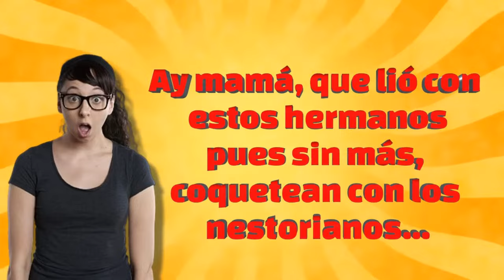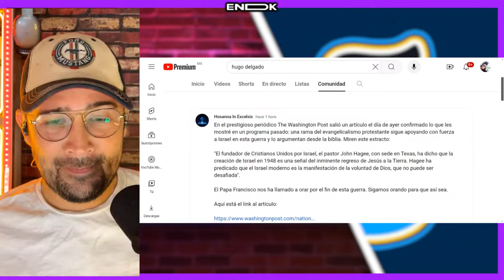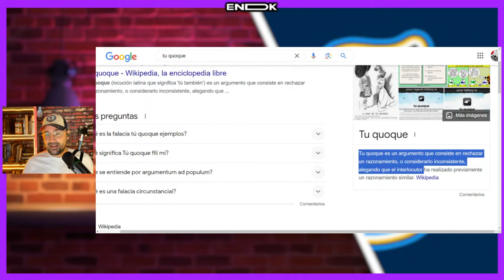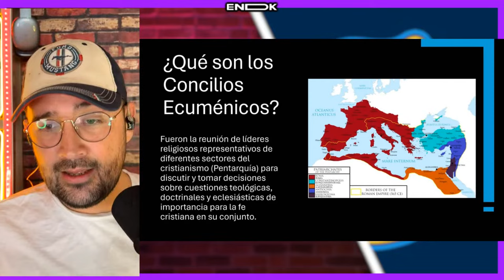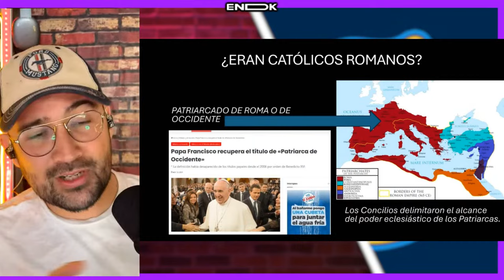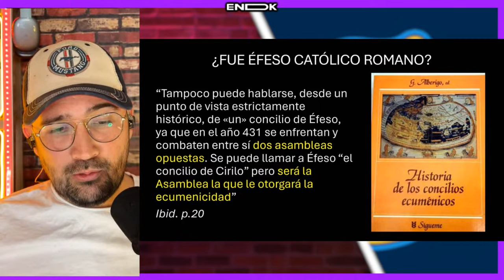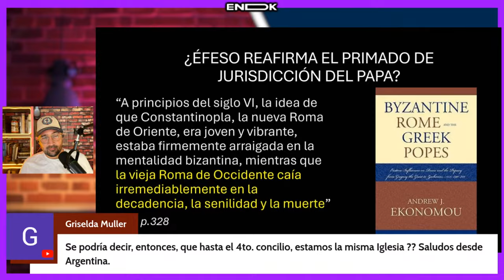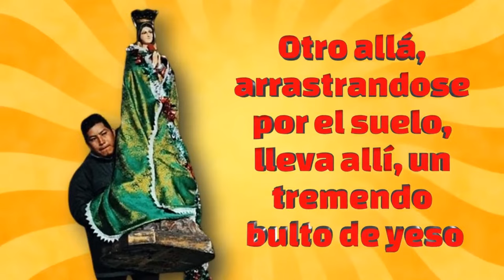Le damos TERAPIA al DOCTOR Hugo Delgado ¿QUÉ ES UN CONCILIO ECUMENICO?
Ante la demencial ignorancia de la que adolece el APOLOGISTA CATÓLICO Hugo NEW AGE Delgado Sobre los CONCILIOS, hoy le daremos una CATEDRA para que aprenda a distinguir entre lo que es un CONCILIO ECUMENICO y un CONCILIO ROMANO